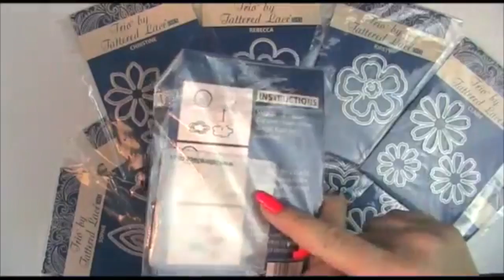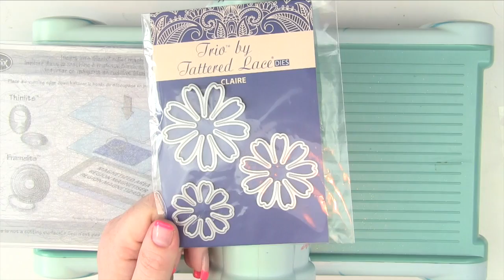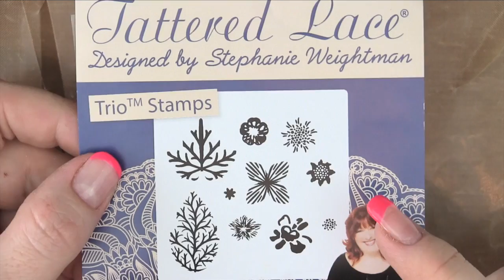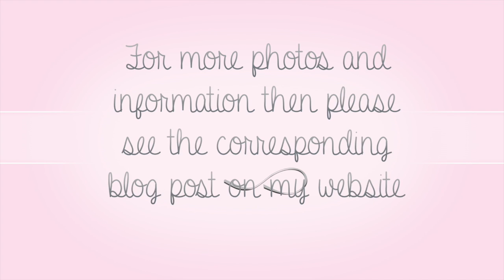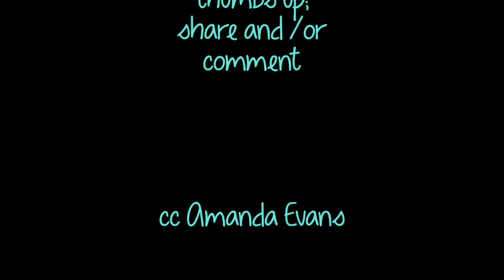Tattered Lace Trio Flower Die Set - Claire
A how to video showing step by step how to put together the Tattered Lace Trio Flower Die Set - Claire
MORE
●▬▬▬▬▬ ●CORESPONDING BLOG POST● ▬▬▬▬▬●

●▬▬▬▬▬ ●SUPPLIES● ▬▬▬▬▬●

●▬▬▬▬▬ ● MUSIC ● ▬▬▬▬▬●
Music is by Charity Vance and you can find more about her by using any of the following
Lolli Lulu Crafts has been whitelisted to play Charity Vance's music on the site.

YouTube’s Music Library